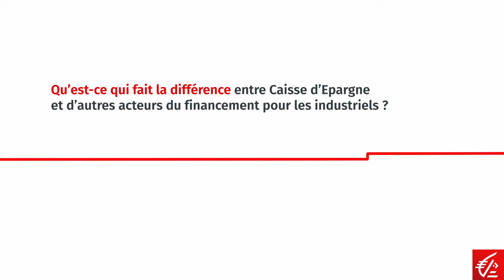Répondre aux besoins de financement des industriels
Quels sont les grands enjeux de financement des entreprises industrielles aujourd’hui ? Et comment Caisse d'Epargne répond à ces enjeux ? Réponse avec Amer Assi, Directeur du Pôle Grandes Entreprises à la Caisse d’Epargne Ile-de-France.